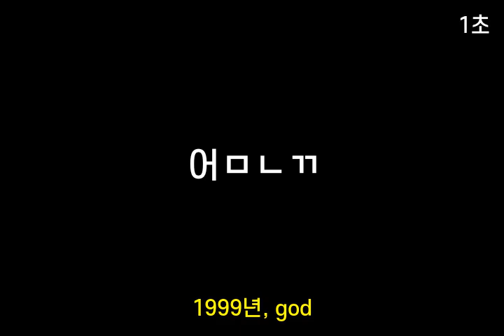인기가요 초성퀴즈 #117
1. ㄱㅇㅇ이
 2. 거ㅈㅁ
 3. ㅁㄹ성
 4. ㄱ목ㄴㅁ
 5. 어ㅁㄴㄲ